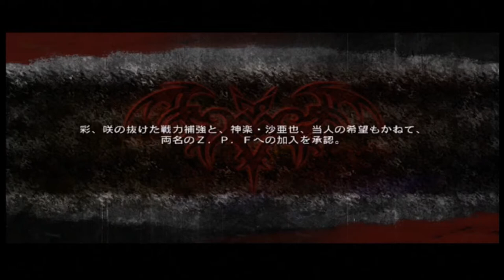【ゲーム実況】お姉チャンバラＺ～カグラ～をやってみた＃3【C4～11まで】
下手ですが、頑張ってます。技が思ったように出ないし
チャプターの１１まで一気に進みます。
※ゲーム音低めです
エロ格好良い姉ちゃんがバッタバッタと敵をなぎ倒す！！
連打ゲーで簡単ですが、爽快です！